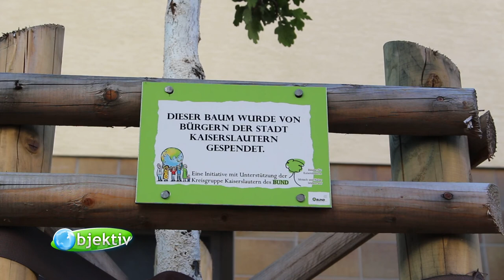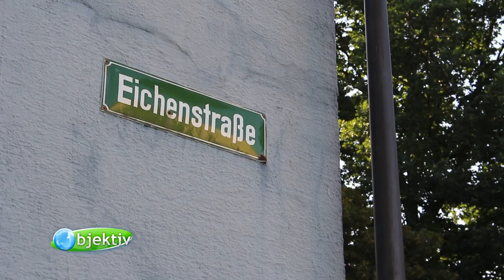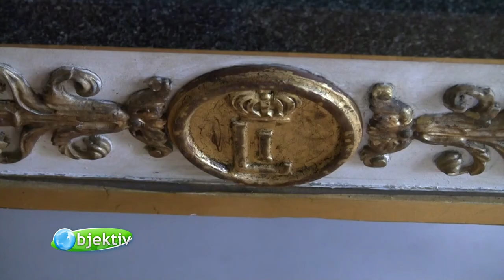objektiv - Menschen, Leben, Rheinland-Pfalz (105)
Natur- und Wissensmagazin mit diesen Themen im Oktober 2020:
• Bäume für die Innenstadt  (Kaiserslautern)
• Ein Weiher zum Urlaub machen  (Westerwald)
• Ein Verwalter fürs Schloss  (Edenkoben)
• Ein Akrobat für den Stadtpark  (Kaiserslautern)

Gesendet wird "objektiv - Menschen, Leben, Rheinland-Pfalz" in allen Offenen Kanälen in Rheinland-Pfalz sowie im MOK Offenbach.